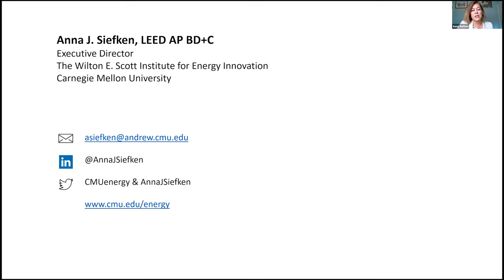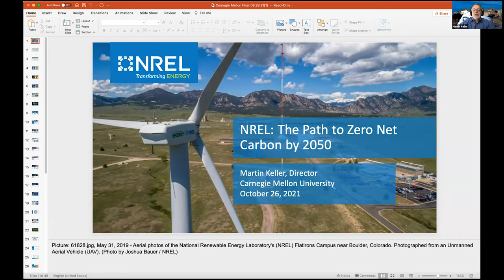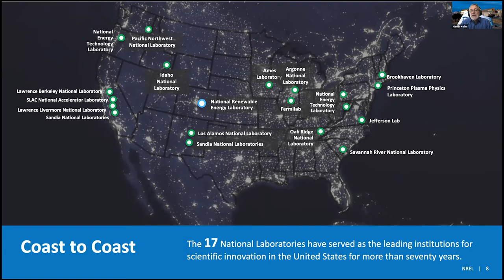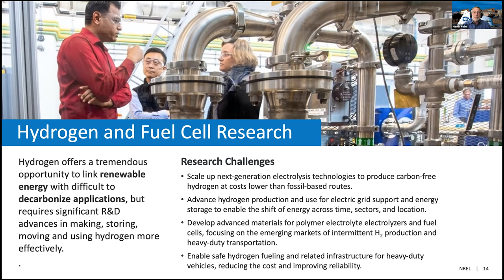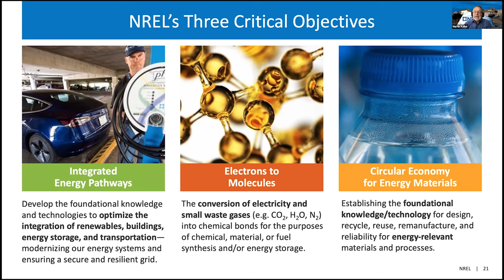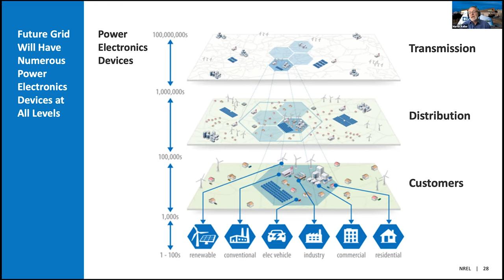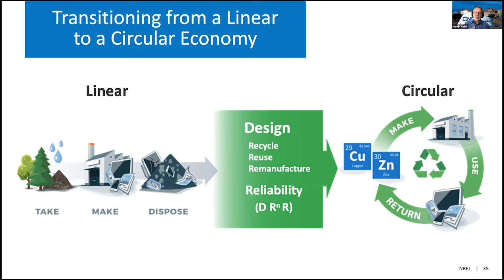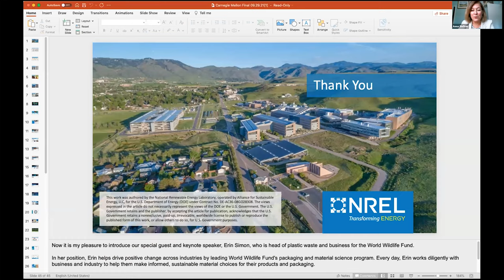Distinguished Lecture by NREL's Martin Keller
Since 2015, Martin Keller has served as Director of NREL and President of the Alliance for Sustainable Energy. During this webinar, hear how Director Keller works collaboratively with his leadership team, developing a strategy for NREL focused on three key initiatives to ensure a resilient grid: Integrated Energy Pathways, Circular Economy, and Electrons to Molecules. These initiatives are imperative to decarbonizing the economy by 2050.

For more information on Wilton E. Scott Institute for Energy Innovation